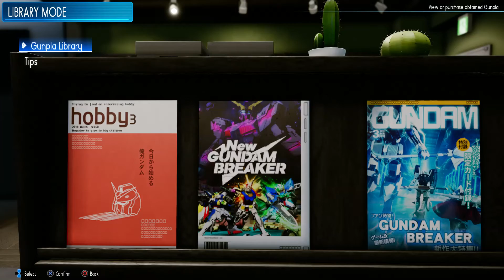HOW TO USE FUMINA TICKET NEW GUNDAM BREAKER